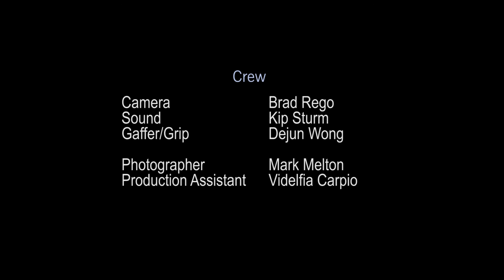Let's Try This Again Scene 3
Sparks fly as Josie helps Carter - her boss (and ex boy band pop star) write a song.  And more than lyrics roll from their lips.

About Let's Try This Again by Jordyn Woodtke:

One girl.  Two guys.  It's complicated.  And hot.

First there is Isaac, the ex-boyfriend who threatens her decision to move to the west coast when he suddenly comes back into the picture. But Josie leaves for LA.  And then comes Carter.  Sweet, doting - and, OMG! – former boy band, heartthrob, Carter.

What spirals into a complicated, heart wrenching, unexpected love triangle forces Josie to face a decision that she is not sure she can make.  Carter or Isaac.  Or - who knows?

It’s Sex in the City meets Bridget Jones Diary under the Hollywood sign.  A masterful debut novel of love, sex and rock & roll in the New Adult genre by a gifted new writer.